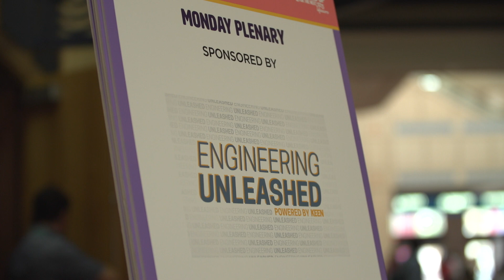Opening Plenary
ASEE TV stops by ASEE’s Opening Plenary to hear from the Keynote speaker Emily Boyd about her presentation on professional-track faculty and its importance in the engineering education field.